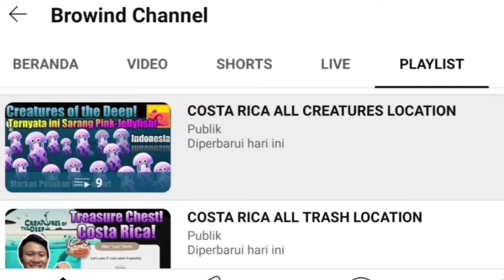Shredder Spot July 9th 2024 - Paradise Island Legendary Monster Location